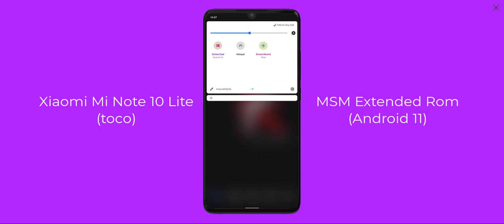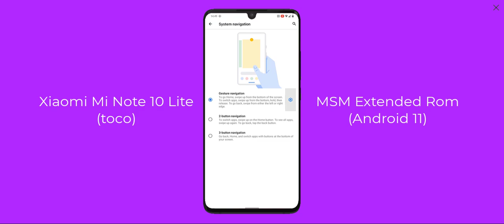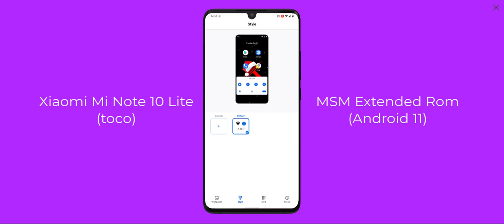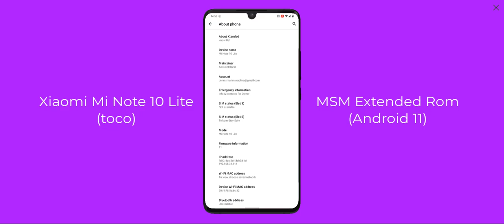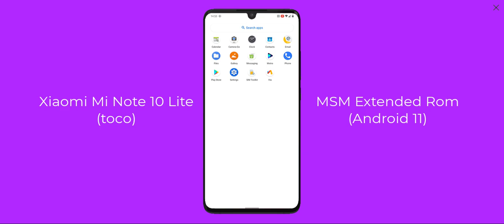MSM Extended XR Android 11 | Xiaomi Mi Note 10 Lite (toco) Review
A quick look at the MSM Extended XR Android 11 Custom Rom on Xiaomi Mi Note 10 Lite